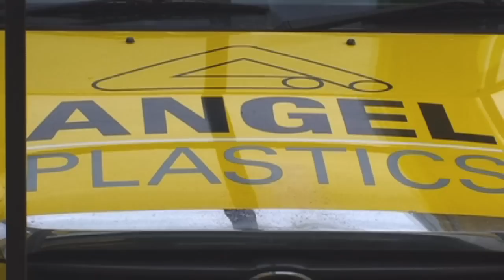Hollow T & G Soffits Supplied to Tommy Walsh for TV Programme | Angel Plastics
Angel Plastics are back on the telly!

White upvc hollow soffit being supplied and fitted by Angel Plastics for the Tommy Walsh TV programme 'Tommy Fixes Your House For Free''